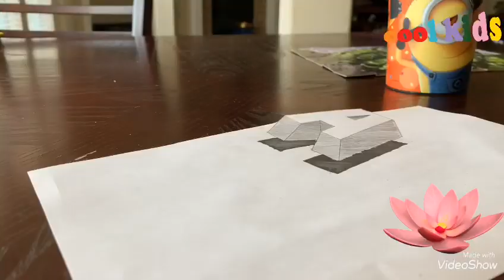How to draw 3D floating letter “A” - 3D trick art on paper